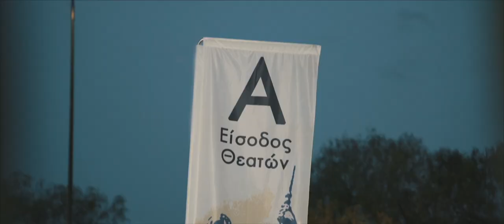«ΤΑ ΣΧΗΜΑΤΑ ΤΩΝ ΑΣΤΕΡΙΩΝ» ΤΑΝΙΑ ΤΣΑΝΑΚΛΙΔΟΥ – ΛΙΝΑ ΝΙΚΟΛΑΚΟΠΟΥΛΟΥ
«ΤΑ ΣΧΗΜΑΤΑ ΤΩΝ ΑΣΤΕΡΙΩΝ»
ΤΑΝΙΑ ΤΣΑΝΑΚΛΙΔΟΥ – ΛΙΝΑ ΝΙΚΟΛΑΚΟΠΟΥΛΟΥ
(ΤΑ 40 ΧΡΟΝΙΑ ΤΗΣ ΛΙΝΑΣ ΝΙΚΟΛΑΚΟΠΟΥΛΟΥ ΣΤΗΝ ΔΙΣΚΟΓΡΑΦΙΑ)

Ερμηνεύει η Τάνια Τσανακλίδου
Καλλιτεχνική επιμέλεια – Κείμενα Λίνα Νικολακοπούλου
Σκηνοθεσία: Φωκάς Ευαγγελινός

Με αφορμή την επέτειο των 40 χρόνων (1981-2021)  διαδρομής της Λίνας Νικολακοπούλου στη δισκογραφία, η στιχουργός κάλεσε την Τάνια Τσανακλίδου για να γιορτάσουν μαζί στο Ηρώδειο, αυτή τη σημαντική στιγμή της ζωής της. Ήταν το 1988 που συνεργάστηκαν για πρώτη φορά στον μυθικό, πλέον, δίσκο «Μαμά Γερνάω», και φέτος, μετά από 33 χρόνια, θα συναντηθούν και πάλι, αυτή την φορά στην σκηνή. Συγκινήθηκαν, θυμήθηκαν, διαλέγοντας παρέα, η Τάνια με την Λίνα, τα τραγούδια της παράστασης και εμπιστεύτηκαν στον Φωκά Ευαγγελινό, την σκηνοθεσία αυτής της δίωρης, πολύχρωμης, μουσικής αφήγησης.

Ενορχήστρωση και διεύθυνση ορχήστρας: Βασίλης Γκίνος

Πιάνο: Νίκος Γαρουφαλάκης
Πλήκτρα: Βασίλης Γκίνος
Κρουστά: Άγγελος Πολυχρόνου
Μπάσο: Κώστας Κωνσταντίνου
Τύμπανα: Κώστας Λιόλιος
Μπουζούκι, Ούτι: Βαγγέλης Μαχαίρας
Πνευστά: Χρήστος Παπαδόπουλος
Κιθάρα: Γιώργος Χατζόπουλος
Ηχοληψία: Παναγιώτης Πετρονικολός, Ηλίας Τριντής
Φωτισμοί: Περικλής Μαθιέλλης
Σκηνογραφία: Γιώργος Γαβαλάς
Artwork: Πέτρος Παράσχης
Φωτογραφίες παράστασης: Ελίνα Γιουνανλή
Διεύθυνση Επικοινωνίας: Αντώνης Κοκολάκης

Παραγωγή: Αργύρης Ναστόπουλος – Γιάννης Περίδης/Celestial Arts & Entertainment Productions

ON A JOURNEY YOU WILL ALWAYS REMEMBER
ΑΘΗΝΑ –  ΚΡΗΤΗ – CYPRUS -  CHINA – SHIJIAZHUANG – NEW YORK BROOKLYN
ΣΤΟΙΧΕΙΑ ΕΠΙΚΟΙΝΩΝΙΑΣ
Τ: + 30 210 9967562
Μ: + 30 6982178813